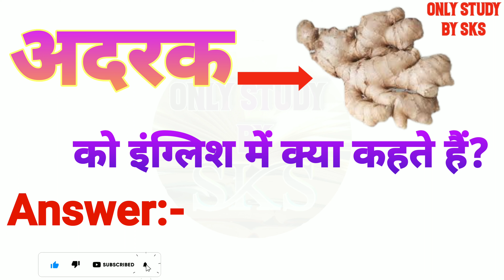अदरक को इंग्लिश में क्या कहते हैं | Adrak ko english mein kya kahate hain